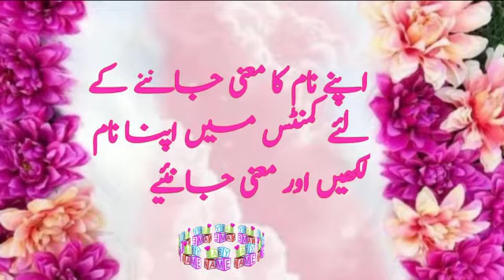Khulad Breen ( خلد بریں) Name with Meaning & Details|| Khulad Breen Girls Name Urdu & Hindi 2022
⫷❃❃❃❃❃❃❃🌷  𝐓𝐨𝐩 𝐍𝐚𝐦𝐞𝐬   🌷❃❃❃❃❃❃⫸
Name with meaning & details

⫷❃❃❃❃❃❃❃🌷  𝐒𝐡𝐨𝐫𝐭 𝐃𝐞𝐬𝐜𝐫𝐢𝐩𝐭𝐢𝐨𝐧   🌷❃❃❃❃❃❃⫸

name,meaning,namemeaning,namemeaninginurdu,namemeaninginhindu,mening,meaninginurdu,babynameswithmeaning,